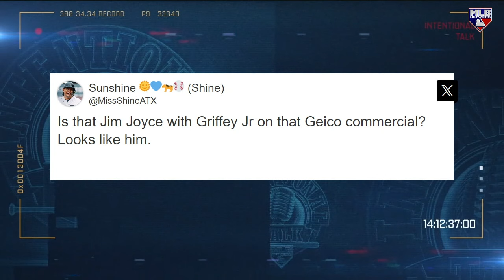Jim Joyce on his Career as an MLB Umpire!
MLB umpire Jim Joyce reflects on moments throughout his career and discusses filming a Geico commercial on Intentional Talk.